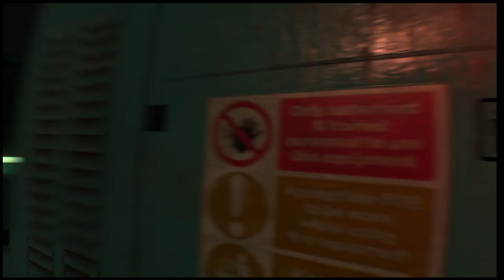[PC] I Got a bone to pick